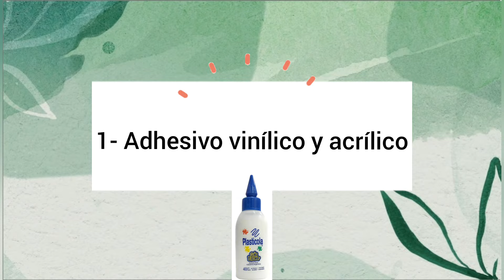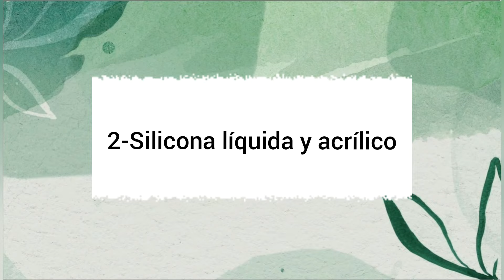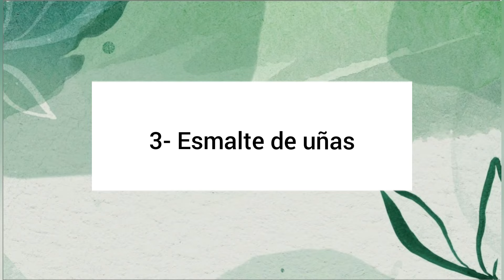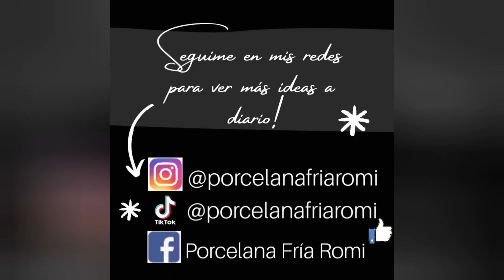Cómo hacer glaseado para PORCELANA FRIA/jalea chocolate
Les dejo mí instagram